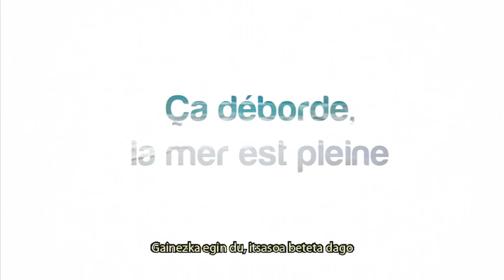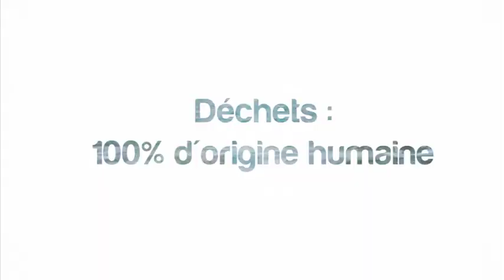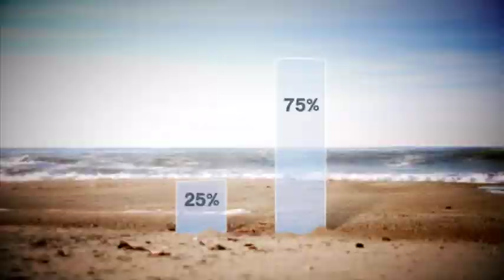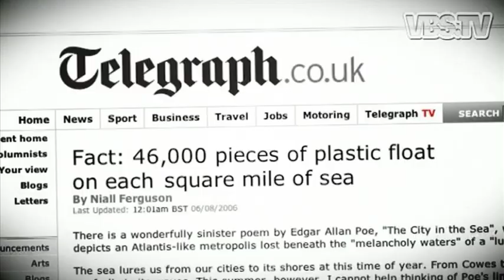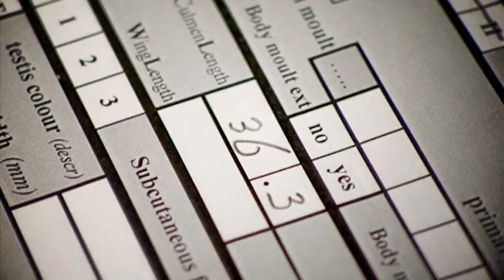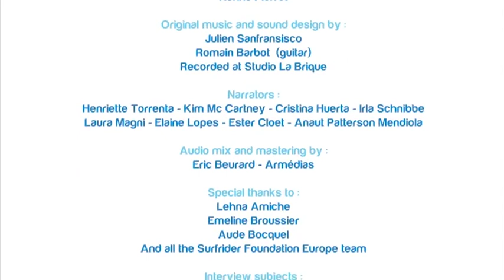Ureko hondakinak - ocean report